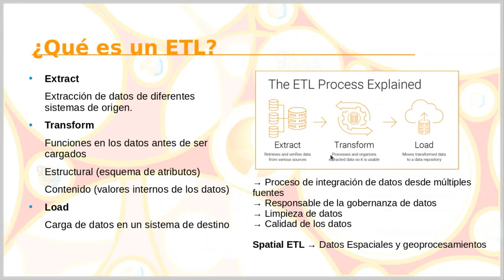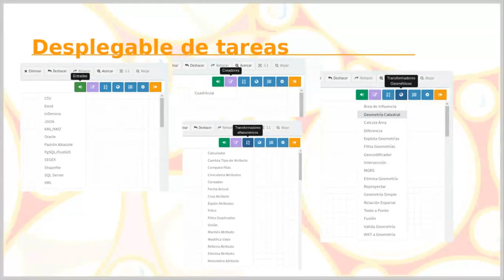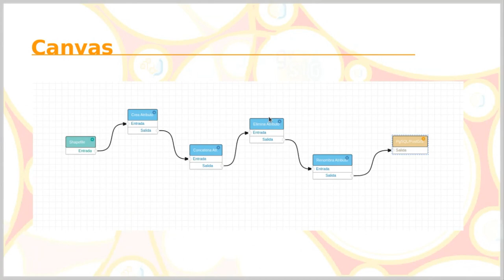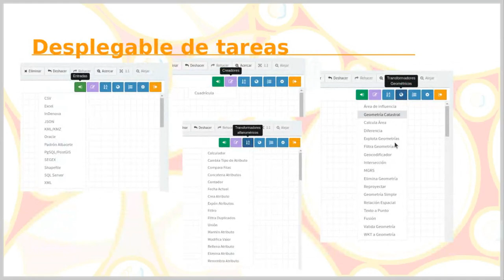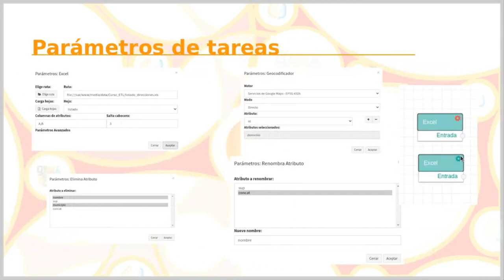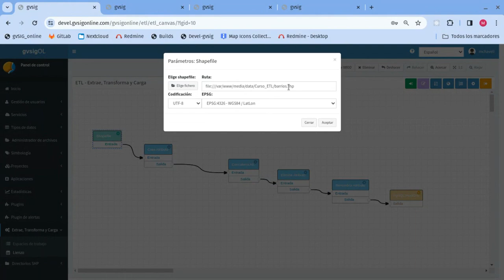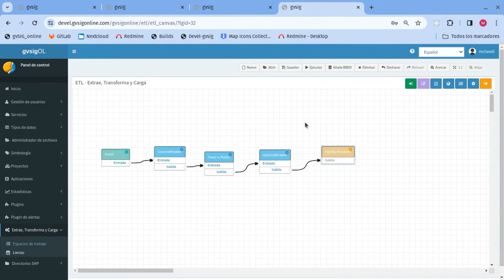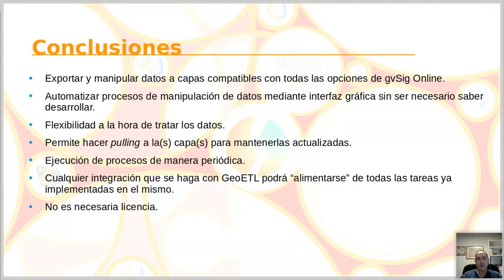19as Jornadas gvSIG: Automatización de transformaciones de datos en gvSIG Online con GeoETL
19as Jornadas gvSIG: Automatización de transformaciones de datos en gvSIG Online con GeoETL